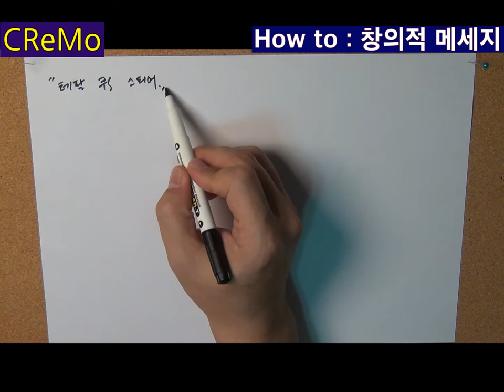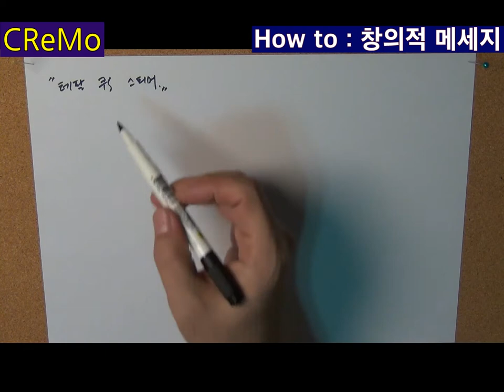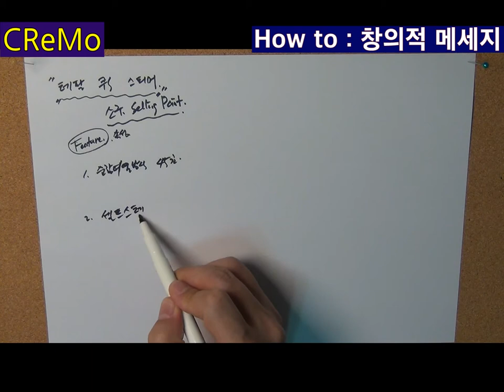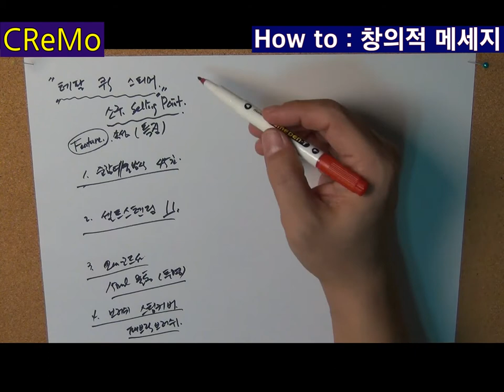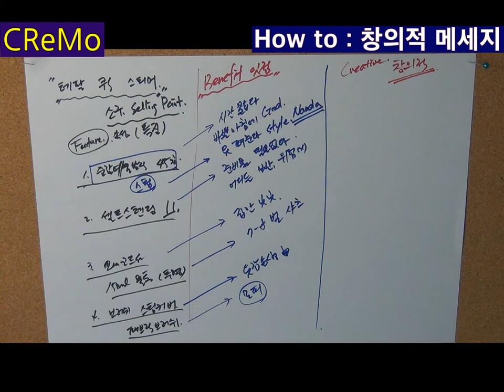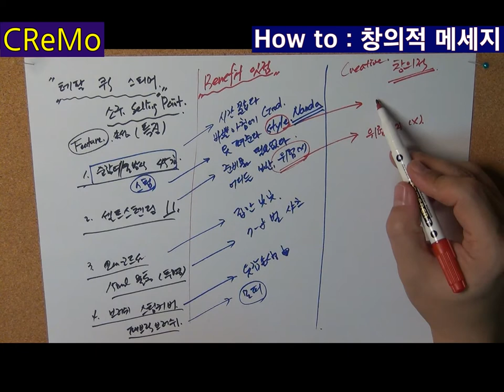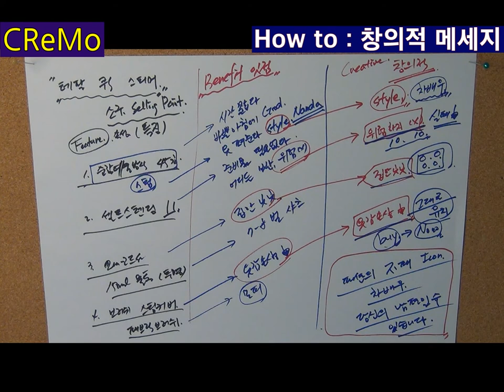2부 취업준비도움 청년실업극복 자기소개 CreativePT 창의적스피치 프리젠테이션 발표스킬 인사담당면접합격 커뮤니케이션 쇼호스트 말잘하는노하우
2부